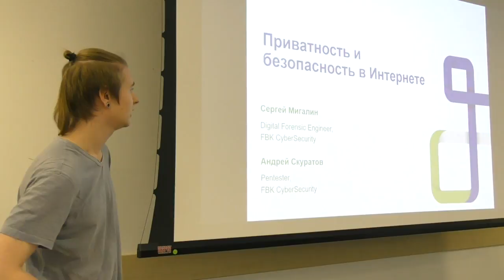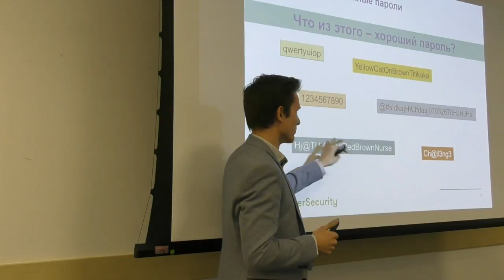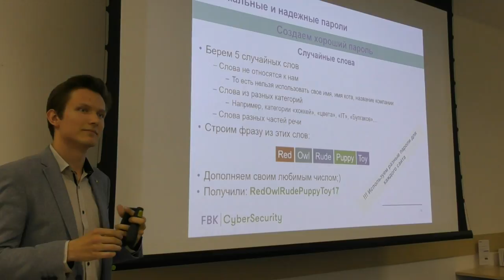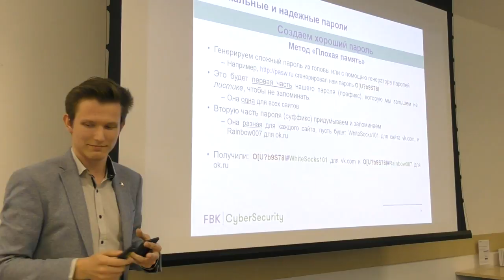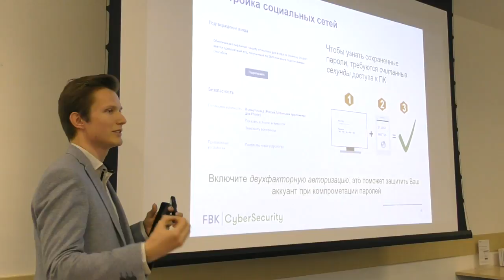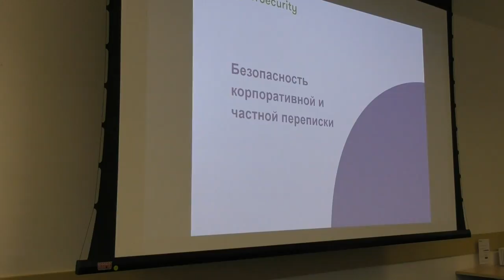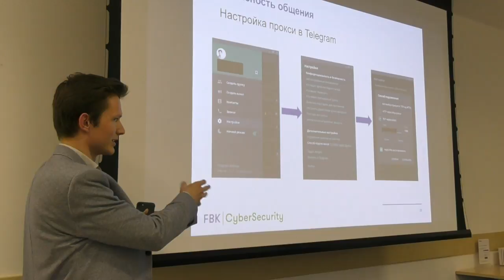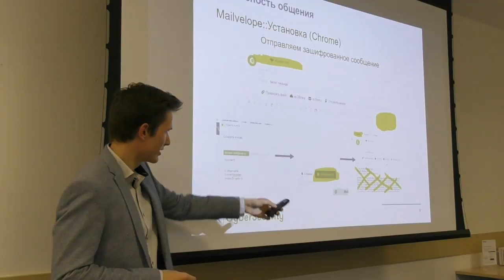Митап «Приватность и безопасность в Интернете». Часть 1.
28 мая в 19:30 прошел митап Теплицы социальных технологий «Приватность и безопасность в Интернете».

На встрече выступили специалист по расследованию компьютерных инцидентов Сергей Мигалин и тестировщик на проникновение Андрей Скуратов в компании FBK Cybersecurity.